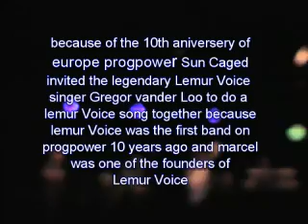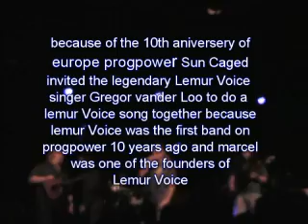Lemur Voice - Intuition (played by Sun Caged with original LV singer !)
On the 2008 European Progpower festival Sun Caged did a Lemur voice song with the original singer of Lemur Voice Gregoor van der Loo. Too bad the camera died in the middle of the song, but at least we have the first half.